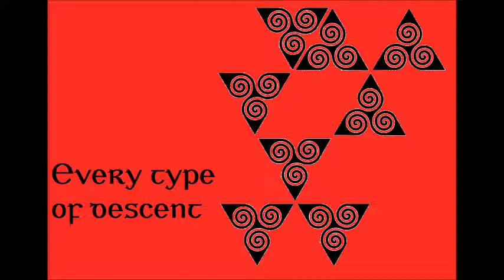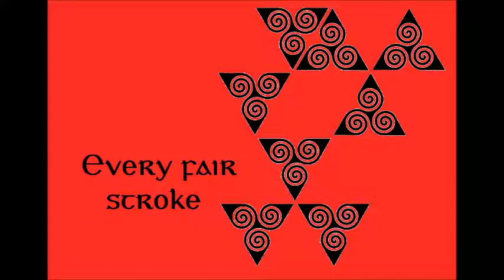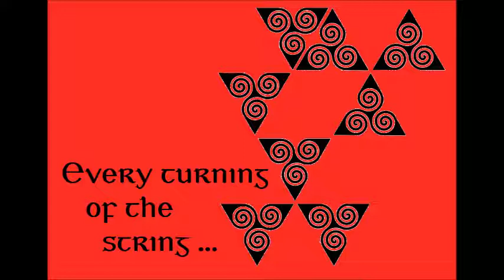Drugan Troed Tant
This tune is genuinely medieval and I found it in a wonderful book on old Welsh music by Cass Meurig (John Thomas' Tunes). All I've done here is to orchestrate with some counterpoint and harmony to bring it up-to-date. I haven't come across a recording of any description, so have no idea how faithful it is to the original settings: but the result is quite charming. I've added some of the text from the book on this ancient Welsh style.

This was written using Musecore. The video was done with Movie Maker.